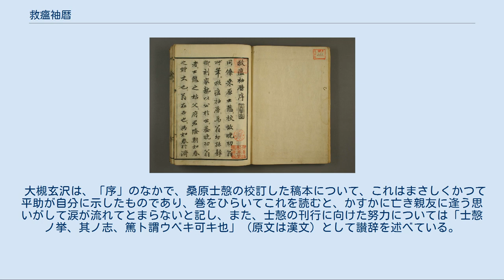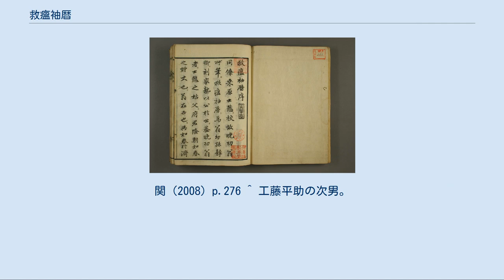救瘟袖暦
大槻玄沢（茂質）により寄せられた『救瘟袖暦』の序 『救瘟袖暦』（きゅうおんそでごよみ、Kyuon Sodegoyomi）は、江戸時代の寛政年間に仙台藩江戸詰めの藩医工藤球卿（工藤平助）によって著わされた医学書。
張機『傷寒論』を踏まえた医書である。
刊本には平助の友人であった蘭学者大槻玄沢の序が付される。
 『救瘟袖暦』は、寛政9年（1797年）2月、64歳の工藤平助の手になる医学書であり、その続編にあたる『救瘟袖暦』第二篇は翌寛政10年（1798年）11月に著された。
 『傷寒雑病論』の著者である後漢の張機は、古来東洋医学において「医聖」と呼ばれてきた人物であり、『傷寒雑病論』のうちの『傷寒論』は伝染性の諸病の治療法を記したものとして古くより漢方医学において聖典視されてきた。
 工藤平助は、『救瘟袖暦』自序において、熱病に対する治療の方針は、『傷寒論』に依拠し、患者の病態をよく理解したうえで定めるべきものであるが、熱病は、一方では年々あるいは時節の変化によっても多様な諸症状を呈するものであるため、『傷寒論』記載の治療法を常に墨守することに意を注ぐのはむしろ適当ではなく、個々の病人の症状や様態に応じて治療法を検討すべきであるとし、本書では、みずから経験した治療法の得失をあまねく公開することによって、医学を目指す諸氏の参照に供したいとの趣旨を述べている。
 『救瘟袖暦』の内容は、熱病の分類と治療法について、『傷寒論』を基本としながらも平助自身の40年にわたる臨床経験にもとづき創意工夫を加えた医学入門書となっており、「瘧説」「脉説」「舌候」「汗候」「大便候」「小便候」など13項目にわたって詳細に解説が施されている。
その文体は、句読点と送り仮名を施した漢文に仮名まじりの読み下し文を加えたもので、初学者が学ぶのに好適なものとなっている。
平助の私塾「晩功堂」では医業が講じられており、そのテキストとして門人に医業を授ける目的で著述されたものと考えられる。
 医師としても優れた力量をもつ工藤平助が、晩年にいたって医学入門書を著した動機については、平助の養父で名医といわれた博覧強記の人工藤安世が、13歳で養子に入った平助には厳しい自学自習を課しながらも充分な医業を授けないで死去してしまった経験を踏まえ、みずからの高齢を自覚して、いままで修得した医術の一部をまとめておく必要を感じたためと考えられる。
 これを前後に平助は病気がちになり、寛政10年に著された『救瘟袖暦』第二篇は、病身を押して執筆されたものと推測される。
 「救瘟」とは、「瘟疫（高熱を発する感染症）を救う」の意であり、「袖暦」については、著者工藤平助の自序によれば 「若シ此ノ時行変転シテ、又新ニ治方ヲ立ル時ハ故ヲステヽ新ニ就クベキニヨリテ袖コヨミトハ題セリ」、すなわち、時候は年々微妙に変転するものであり、病状もそれにつれて変化することがあるので、新しい治療法を考える際には、躊躇なく古い治療法を捨て去り、新しい方法を採り入れるべきと考えるので、自著に「袖暦」の題を付したとしている。
また、『傷寒論』だけでなく、この書もまた絶対視することなく、新たな治療法があればそれを採用すべきだと説いている。
 平助は、友人で仙台藩の蘭医であった大槻玄沢に『救瘟袖暦』の刊行の意思を伝えたところ、玄沢も喜んでそれを勧めたというが、平助の生前には刊行されなかった。
ただし、平助の自筆稿本は、門人によって書写されている。
 『救瘟袖暦』が刊行されたのは、平助没後の文化13年（1816年）3月のことであった。
刊本は横19センチメートル、縦25センチメートルで、「浅草南馬道町（東都） 桑村半蔵」の奥付がある。
「桑村半蔵」とは、3代桑原隆朝（桑原士愨、桑原隆朝如則）のことである。
桑原家は、工藤家同様仙台藩江戸詰めの藩医を世襲しており、平助の妻の実家にあたる。
 桑原士愨（如則）は、文化12年（1815年）に大槻玄沢の序を得て『救瘟袖暦』を校訂し、翌年、刊行にいたっている。
工藤周庵（静卿）が刻した体裁をとっているが、静卿は桑原士愨の次男で当時はまだ幼く、平助の後継者であった工藤源四郎鞏卿が文化4年（1807年）12月に34歳で亡くなったのち工藤家に養子に入り、その家督を継いだ人物である。
 大槻玄沢は、「序」のなかで、桑原士愨の校訂した稿本について、これはまさしくかつて平助が自分に示したものであり、巻をひらいてこれを読むと、かすかに亡き親友に逢う思いがして涙が流れてとまらない...